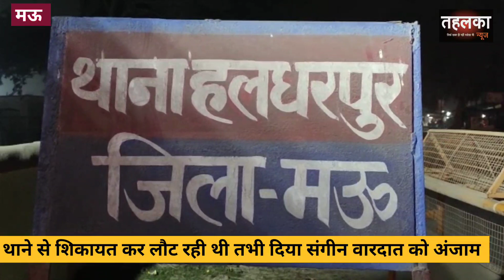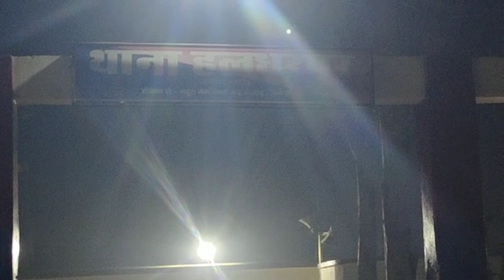मऊ। 2 बच्चे की मां को आशिकी पड़ा भारी, थाने शिकायत किया तो प्रेमी ने की सनसनीखेज हत्या..!